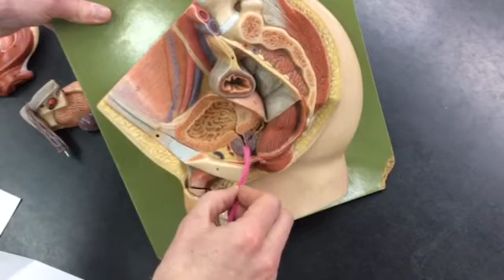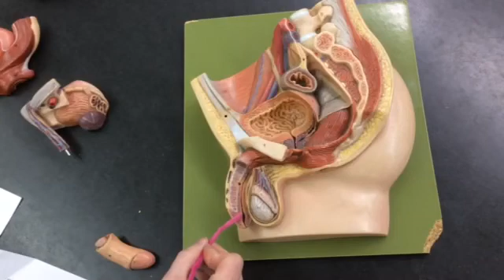Male reproductive system model